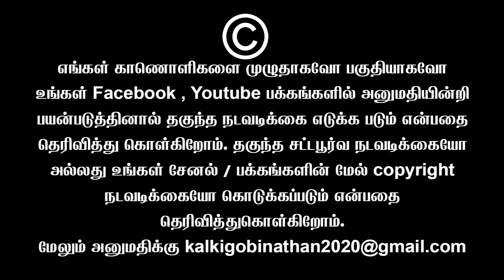சிங்கிளா அண்ணாமலைய கதறவிட்ட தொழிலாளி மீண்டும் காலி நாற்காலி கதறவிட்ட தமிழ்நாடு | Sembulam